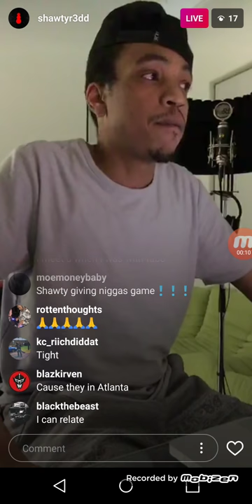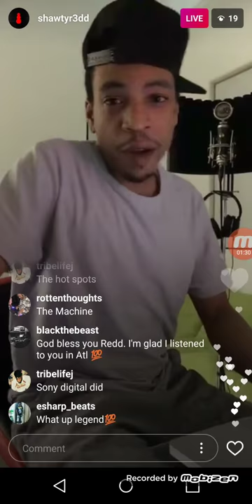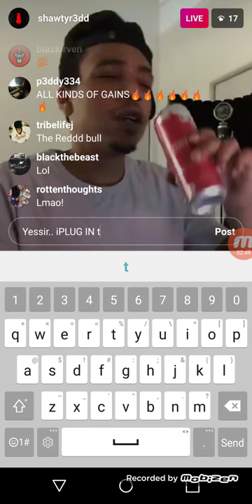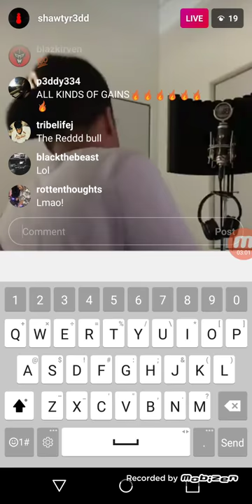Shawty Redd speaks on Zaytoven, Metro Booming, Sonny Digital and Other Producers